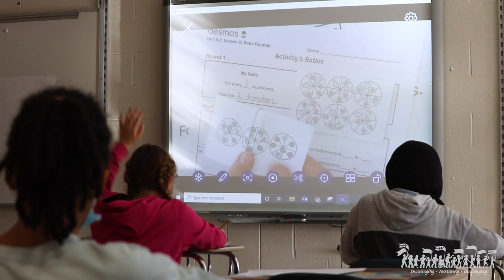Meet Principal Ryan Harding (Casey Middle)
Casey Middle's new Principal, Ryan Harding, shares a message with the community.